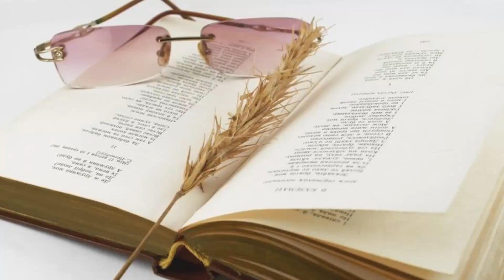Необитаемые острова . Роберт Рождественский